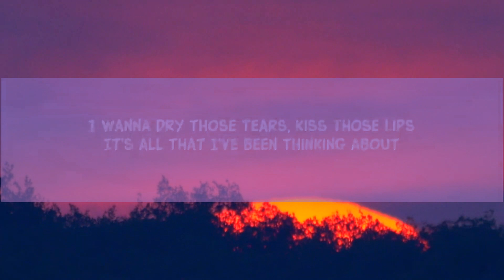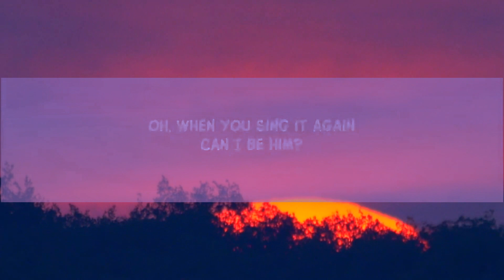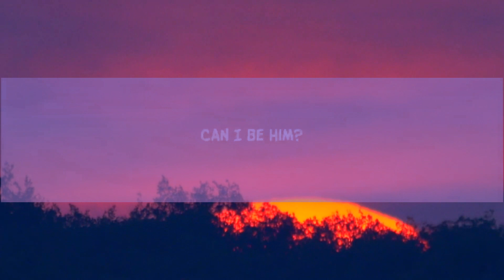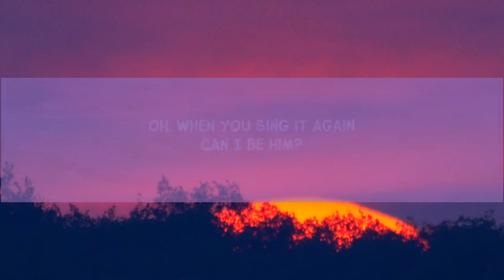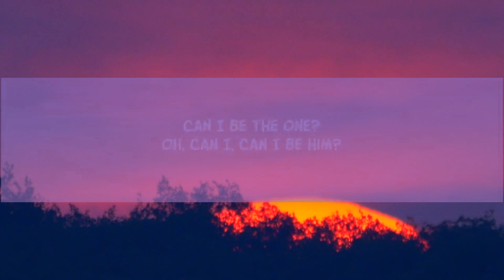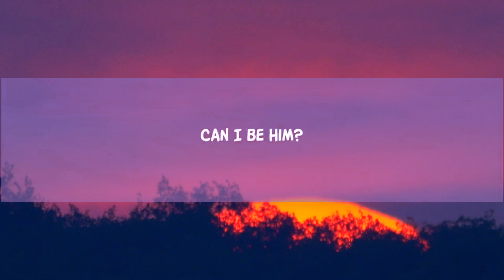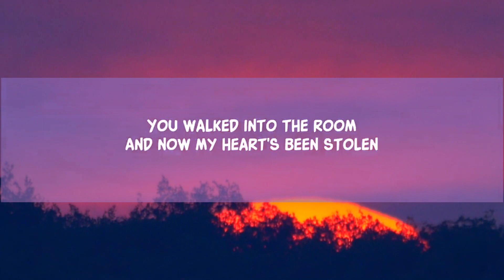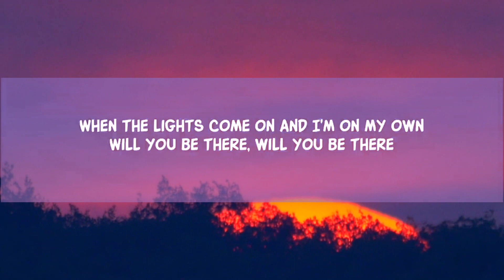1 HORA | James Arthur - Can I Be Him (Lyrics)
1 HORA |  James Arthur - Can I Be Him (Lyrics)
1 HORA |  James Arthur - Can I Be Him (Lyrics)
1 HORA |  James Arthur - Can I Be Him (Lyrics)
James Arthur - Can I Be Him (Lyrics)
James Arthur - Can I Be Him

Song Lyrics:

[Verse 1]
You walked into the room
And now my heart's been stolen
'Cause a light came on when I heard that song
And I want you to sing it again

[Chorus]
I swear that every word you sing
You wrote them for me
Like it was a private show
But I know you never saw me

[Verse 2]
If you were mine I'd never let anyone hurt you

[Chorus]
I swear that every word you sang

Lyric video for Can I Be Him by James Arthur on Dan Music